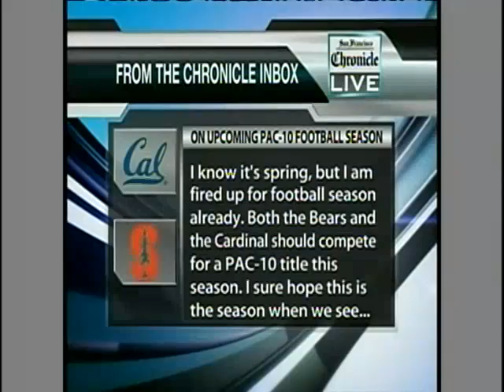Jeff Tedford Interview May 13, 2009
Discussion on Cal football 2009